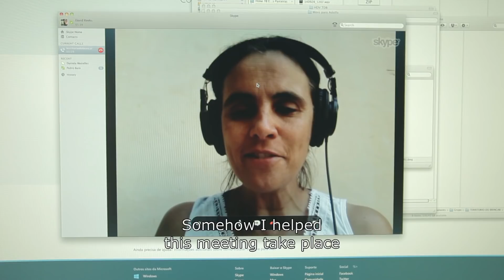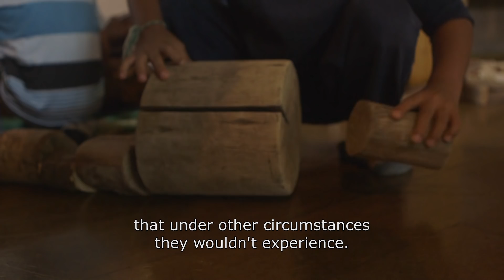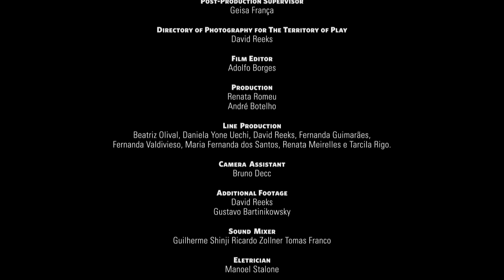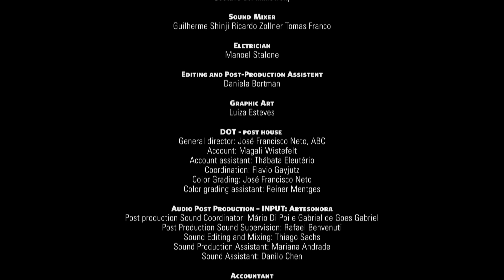The Territory of Play - Conversations with Education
During the 21 months the Territory of Play was filming around Brazil, the project shared the results of the research with 7 partner schools on a monthly. This generated a range of discussions about play, childhood, and education. This documentary tracks the results of this partnership.